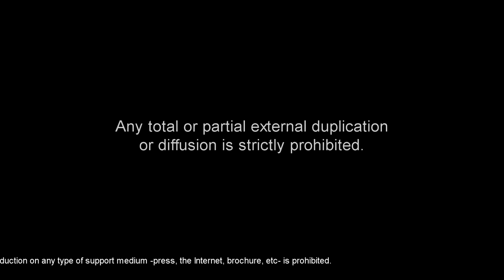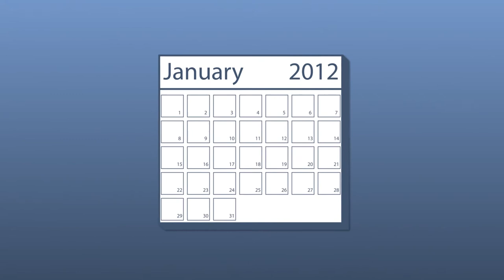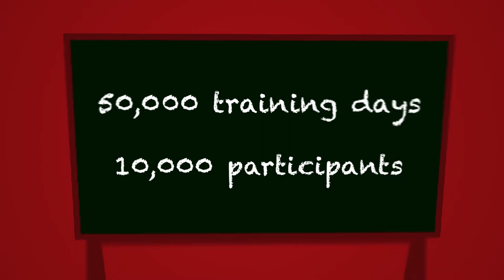SOPRA FRANCE CORPORATE FILM | ECHRONTECH